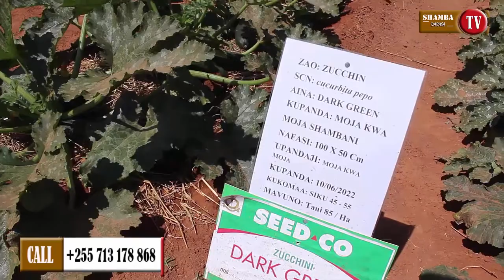KILIMO CHA ZUCCHINI AU SQUASH AU COURGETTE.|Hili ni aina ya kilimo cha maboga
KILIMO CHA ZUCHINI, SQUASH,COURGETTE
Zao hili hujulikana pia kwa majina mengine kama  zucchini, squash  au  courgette.  Aidha, zuchini kisayansi hujulikana kama Cucurbita pepo.
Tunda la  zuchini  huwa katika  muonekano wa kijani cheusi kinachong’aa na kwa ndani ikiwa na rangi nyeupe na mmea una muonekano wa majani ya kijani au kijani iliyochanganyika na madoa meupe. Matunda ya zuchini hukua kwa haraka sana na yanahitajika kuanza kuvunwa ndani ya siku mbili hadi saba mara tu ua linapodondoka. Ili kupata mavuno mazuri ni muhimu kujua hali ya hewa pamoja na udongo unaofaa kwani si kila eneo hufaa kwa kilimo hiki.
MBEGU ZA ZUCCHIN
•Haliyahewa
inayohitajikaniya baridi kidogo na joto la wastani. Joto liwenyuzi18˚Chadi30˚C rutuba ya kutosha.
Udongo
 Udongo wa tifutifu hufaa zaidi kwa ajili ya  kilimo hiki na hakikisha eneo halituamishi maji  kwani  unyevu ukizidi matunda yataoza. Matayarisho ya shamba Kama ilivyo kwa mazao mengine ni lazima kuhakikisha shamba limeandaliwa  vizuri kwa  kulima  na  kufukia magugu yote. Ikiwa rutuba ya udongo imekufa basi ni vyema kama mbolea hai itasambazwa shambani kote ndipo lilimwe juma moja kabla ya kuotesha.
 Juu ya matuta. •Nafasikatiyatutanatutaiweni sentimeta  150.  Hii  pia  itasaidia  kuwepo kwa nafasi ya kutosha kwa ajili ya maji Zao  la  zuchini  linapotunzwa  vizuri  mkulima  huwa  na  uhakika  wa  mavuno  kwa  mda mrefu. wakati wa kumwagilia. Mbolea ya kupandia
Ni vyema kuandaa mbolea ya mboji kwa ajili ya kupandia. Hii itatumika kuweka  katika  kila  shimo  wakati  wa kuotesha na kwa kila shimo, weka mbolea  kiasi cha gramu  100 au  kiganja kimoja kilichojaa.
 Namna ya kuotesha
Zuchini inaweza kusiwa japo ni vyema zaidi  kama itaoteshwa moja kwa moja shambani.
 mistari 3.
•Nafasikatiyamstarinamstariiwe sentimeta 40 na kati ya mche na mche iwe sentimeta 20.
 •Pigamashimonawekamboleaya mboji kisha weka mbegu na fukia.
•Baadayasiku 7 mbegu itachipua. Umwagiliaji Mwagilia zao hili kila wiki mara moja au mara  mbili ikiwa  ardhi  ni  kame sana. Kama kuna kiasi cha mvua basi hakuna haja ya kuweka maji.
Uangalizi  na usafi wa shamba
Hakikisha unazungukia shamba kila wakati, angalau mara tatu kwa siku (asubuhi, mchana na jioni) ili kujua ni mabadiliko gani yameweza kujitokeza katika mazao yako na kujua namna ya kukabiliana nayo mapema. Ni muhimu kusafisha shamba mara tu unapoona magugu yameanza kujitokeza. Hii itasaidi kuzuia wadudu kuzaliana katika majani na kushambulia mazao. Magonjwa na wadudu Zao hili hushambuliwa na magonjwa kama

Kilimo cha Zucchini: Wakulima wafaidu kilimo cha Zucchini

Kilimo Cha mabogalishe (butternut squash)

kilimo bora cha butternut squash kangeta kilimo

ZUCHINI, SQUASH,COURGETTE Zao hili... -
Udongo wa tifutifu hufaa zaidi kwa ajili ya kilimo hiki na hakikisha eneo halituamishi ... weka mbolea kiasi cha gramu 100 au kiganja kimoja kilichojaa.

Mapato ya haraka katika zao la 'zucchini' yatakufanya urudie
 hushusha kiwango cha sukari mwilini hasa kwa wanaougua Kisukari,” ... Bw Peter Mugo anayefanya kilimo hiki katika Kaunti ya Kajiado ...

Zucchini: bora nje aina. Maelezo na tabia ya kilimo cha

Maelezo na tabia ya kilimo cha aina. Makala hii italenga mboga inayoitwa zucchini. bora nje aina, hasa kulima asili, na pia baadhi ya maelekezo rahisi kwa ...

⋆ Sheria za kukua zucchini

Kitanda cha zukini kinapaswa kuangazwa vizuri na kutayarishwa (udongo umefunguliwa, ... Teknolojia ya kilimo ya kukua zucchini inahusisha hatua za msingi za ...

Kilimo cha zucchini katika udongo wazi: posho kwa wakulima
Kilimo cha zucchini katika udongo wazi: posho kwa wakulima wa mwanzoni. Kuandaa vitanda kutoka kwa maandalizi ya vitanda chini ya zukchini spring.

Zucchini jinsi ya kupanda na wakati. Kupanda zukini na
Zucchini inaweza kuitwa mboga inayopendwa zaidi kati ya wapishi na bustani. Unyenyekevu wa tamaduni hii hufanya kilimo chake kuwa cha bei nafuu hata kati ya ...

Siri za Mavuno. Kilimo cha zucchini katika udongo wazi › vyrashchivanie-kaba...

Wafuasi kilimo cha kikaboni Inaweza kukua zucchini kwenye vitanda vya mbolea, ambavyo vinafanywa kutoka kwa mabaki ya mmea kavu (shaba ya viazi ni bora) na ...

Biashara ya boga. Kupanda zukini kama biashara › kabachkovaya-kom...

Zucchini ni kawaida sana katika kupikia, kwa sababu ni bidhaa ya lishe. ... Hizi ni vifaa vya kulima, kuvuruga ardhi, kilimo cha majani, kupanda na kuvuna:.